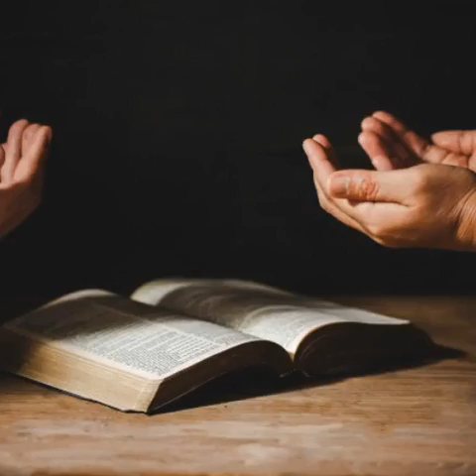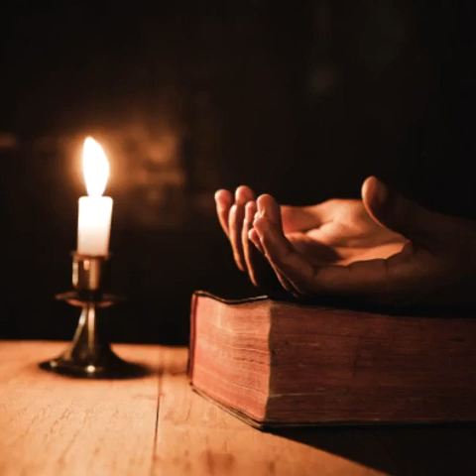Quem tem DEUS tem tudo.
A fé é importante e o caminhar ao lado de DEUS também. Quem tem DEUS tem tudo. Fábio Nazario.